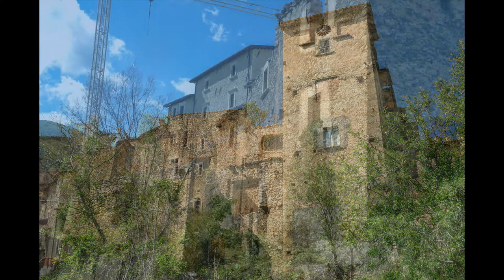I Borghi - Acciano